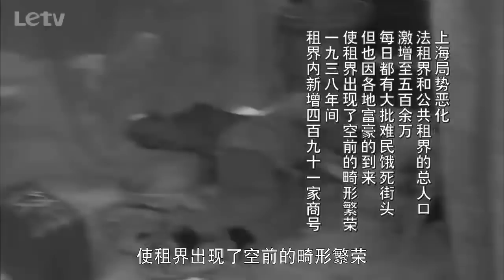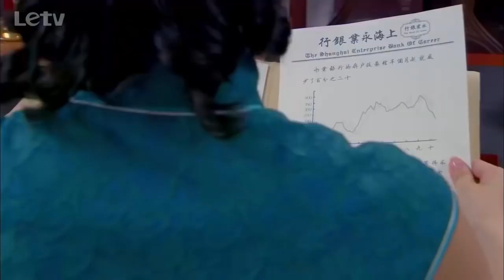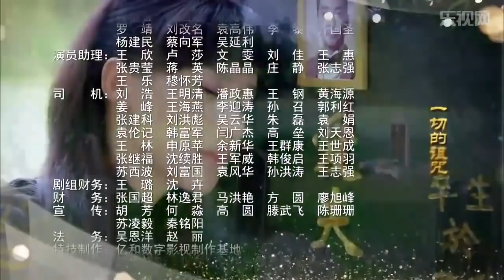虐心民国剧《金粉丽人》22｜天才大少爷与一生挚爱的女人一起度过数次危机的感动爱情故事